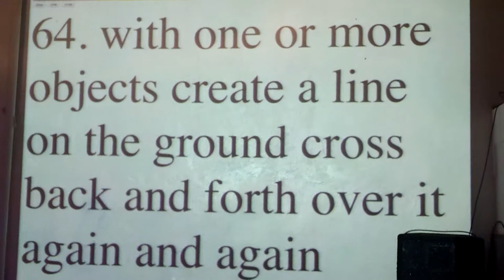64. with one or more objects create a line on the ground cross back and forth...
64. with one or more objects create a line on the ground cross back and forth over it again and again

6am - 6pm; 6min intervalz